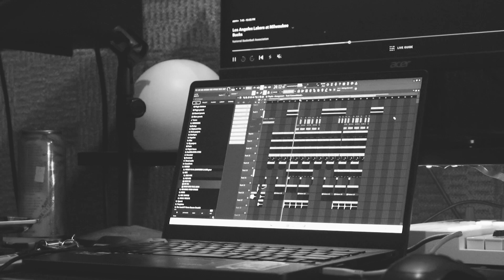CONDUCTING SOUNDS S1 EP2: MADGIC (PART 1)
On this EP of CONDUCTING SOUNDS, we have MADGIC, straight out of East NY Brooklyn. He's part of a collective called MadHouse. All he wants to be remembered for is creating his own unique style. The people around him on his team have a great influence on him in putting these sounds together. Watch the video and see what he cooks up!

wow, I can't thank you enough for clicking on this video. Appreciate you guys fully, much love !!
remember to keep a smile on your face :)

“I claim no rights to this song/video.”